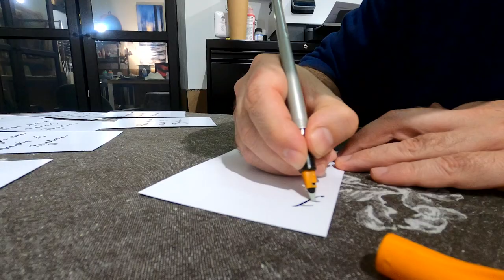Preparing a Solo Art Exhibition: Art Life with John & Bogdan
Preparing a solo art exhibition can be daunting, scary, and downright hard, but John and Bogdan walk through some of their best advice on how to prepare to make your solo exhibit not only successful, but also a little bit more fun.

This video suggests 20 separate steps that can make the planning and execution of your next solo show run a little more smoothly.
- Create a collection of work, that tells a story.
- Maintain a good mailing list / email list.
- Find the right venue.
- Get people to help you.  photographer, Music, catering, greeter, sales, bartender, security.
- Printed materials: invitations, catalogs, signage, vinyl.
- Guest Book, red dots, certificates of authenticity.
- Price your work clearly.
- Write a blurb about your story.
- Press Release
- Promote on Social Media.
- Newsletter: Let people know via your newsletter.
- Sales:  Know how you're going to take money, and get someone to help.
- Decorate the space well.  Give it a good clean too.
- Clean up the space.  Have trash bags and brooms, mops, etc.
- Thank You Notes: Handwritten or online, they're super important.
- Oh yes, and don't forget to have fun.